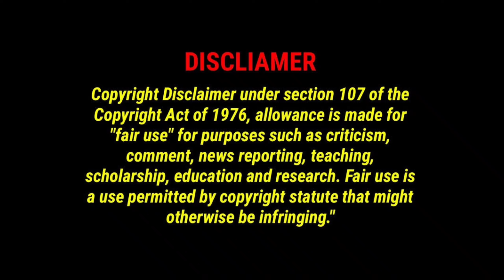Who is Best: Lee Min ho & Gong Hyo jin | Lifestyle, Networth, Life Partners, Biography, Kdrama